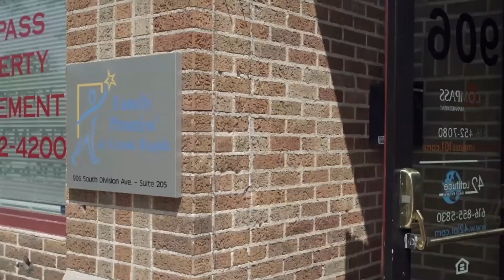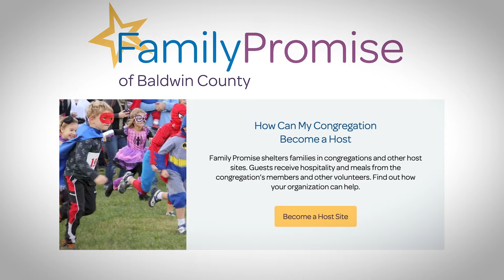Coast Up Close: 071622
Featuring Beth Kettle Biggs and Jamie Foote with Family Promise of Baldwin County and social influencer and author Melissa Tate. Watch Live: Central Time 9p Saturday • 9p Monday • 10:30a Wednesday